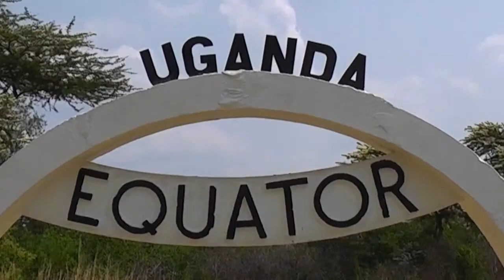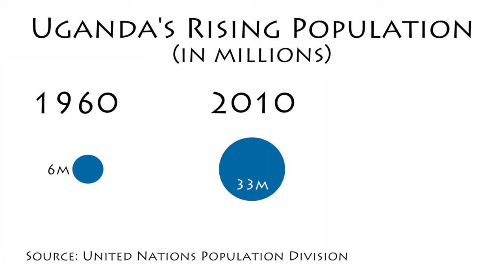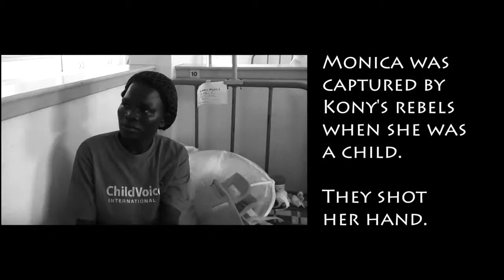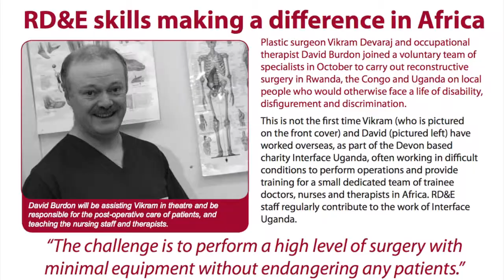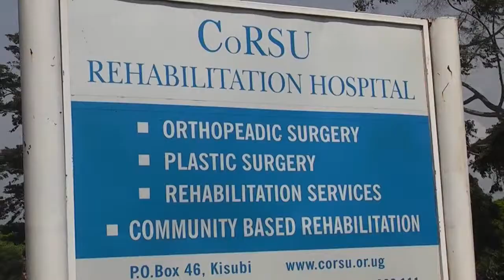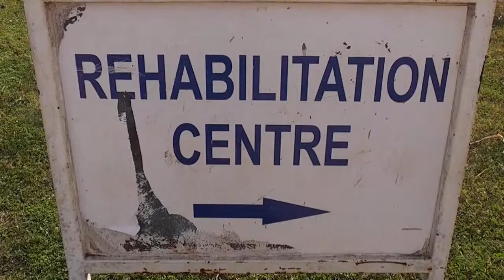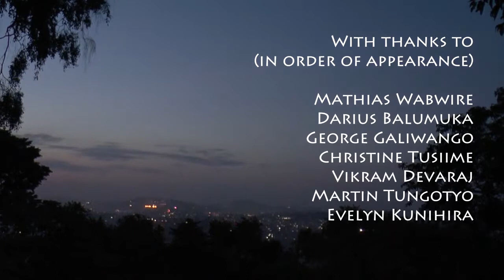Interface Uganda: 10 Years On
For over a decade, UK-based medical charity, Interface Uganda, has helped thousands of patients get life-changing treatment and created a legacy of medical training and good practice.

This film shows the huge medical need in Uganda and acknowledges the valuable work of charities like Interface Uganda.

WARNING: This film contains images of patients that some people may find distressing. Many of the patients featured have since received medical treatment.